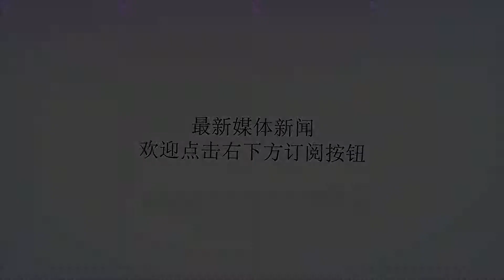身为秦淮八艳之一,却用一生诠释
谢谢！明朝末年的南京秦淮河畔，出现了八位艺绝江南的名伎，但这八位并不是各个都美貌与才气并存，像她们之中有位女子，她的容貌在她们之中不算出众，但是她富有才气，能诗善画，尤其是画兰花的功夫堪称一绝，她的诗文和画被当时的文人墨客争相收藏，也成为了许多才子追求的对象。她就是马湘兰，秦淮八艳之一。马湘兰，本名为马守贞，因在家排行老四，又被人们称为“四娘”。而她的湘兰，是由于她擅长画兰花，故得“湘兰”这个名字，她之所以能将兰花画的栩栩如生，那是因为她爱兰花、知兰花、懂兰花，她在庭院中种满各种兰花，十分爱护。受到兰花的熏陶，她也如兰花一样圣洁，遗世独立。渐渐地，她在秦淮河上有了名气，来拜访的人也越来越多，这些人要么是有教养的文人，要么是有身份的有钱人。靠着这些人的馈赠，马湘兰有了一些积蓄，在秦淮河边盖了一座小楼，里面栽种满了兰花，名为“幽兰馆”。她虽为青楼女子，为人却豁达仗义，救济了许多没有钱应试的书生以及老弱病残的百姓。她的幽兰馆，每天是熙熙攘攘，看上去热闹非凡，但是马湘兰的内心一直是寂寞的，因为她的知己难寻。直到她二十四岁时，遇到了落魄的才子——王稚登。王稚登是位大才子，四岁便能作对，十岁能吟诗作赋，之后成为了大学士袁炜的宾客，可因为袁炜得罪了首辅徐阶，王稚登受到牵连没有得到朝廷的重用。王稚登心灰意冷回到了江南故乡，偶然间来到了幽兰馆，与马湘兰相谈甚欢，两人都觉得很投缘。于是，王稚登经常来到幽兰馆与马湘兰饮酒赏兰。一天，王稚登向马湘兰求画。马湘兰立即为他画了一幅拿手的兰叶图，画中一片兰叶托着一朵兰花，马湘兰借着这幅画诉说自己的内心，表明自己不是水性杨花的女子，而是高洁清雅的兰花，并表达自己以身相许的心意。王稚登自然是看懂了马湘兰的心意，但是他觉得自己没有官职，前途渺茫，无法带给马湘兰幸福，就装作不懂其中的含义，收下了这幅画。马湘兰以为王稚登不愿接受自己，很是伤心，却又无法忘记他，便又和从前一样，像好朋友一样交往，也不再提嫁娶的事情。不久后，王稚登被推荐进京城参加修编国史的工作，他在临走前向马湘兰透露出自己的心声，如果她有所发展，愿意与其共度一生。马湘兰很是欢喜，却又因离别而担忧。她为王稚登饯行后，便闭门谢客，等待王稚登的归来。不料，王稚登进京后，遭到了排挤，他在京城忍气吞声，日子过得并不好，他觉得没有前途，便收拾行李，离开了京城。但是他又无法面对马湘兰，就搬家去了姑苏。马湘兰打听到王稚登失意而归，连忙赶去姑苏安慰他。之后，马湘兰每隔几日便去姑苏住几天，但两人始终没有结为夫妻，就这样过了三十多年。在王稚登七十大寿时，马湘兰抱病赶去姑苏为他举办了宴会，在宴会上，为王稚登高歌一曲，听得王稚登老泪纵横。两个月后，马湘兰返回了金陵，一个午后，她觉得自己即将离世，然后沐浴更衣，坐在了幽兰馆中，她的五十七岁人生就这样结束了。秦淮艳首马湘兰，才艺侠胆胜豪男，传世佳作存珍品，万金求得一墨难。青楼才女情百谷，苏州祝寿买楼船，幽兰馆中空待客，碧峰寺内葬红颜。马湘兰为王稚登付出一生真情，却孤独终老，如同一朵幽兰暗自吐芳。